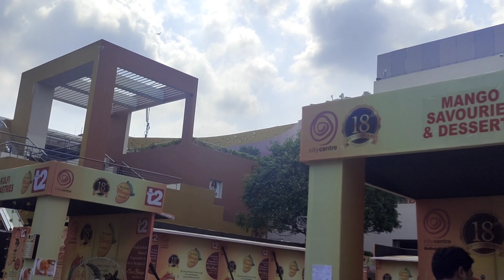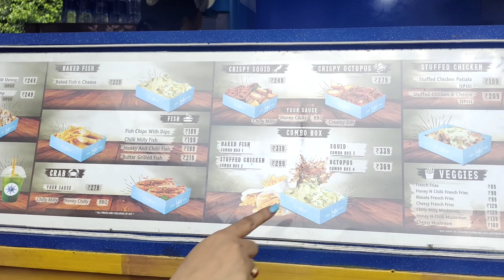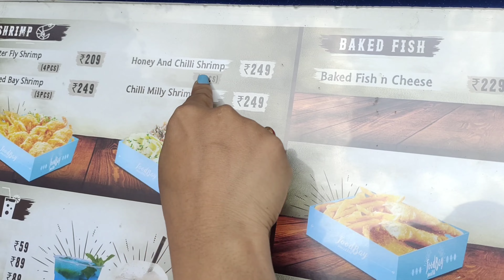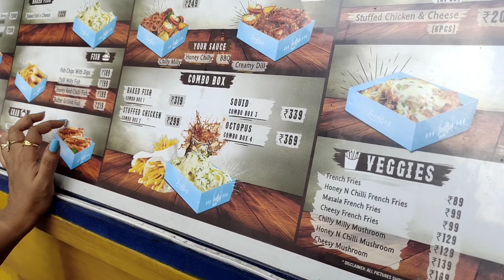I Ate SEAFOOD For 24HOURS Challenge ।।Eating OCTOPAS,CRAB 🦀🦀।।Most WERID EXPERIENCE ।।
Hai everyone

Today I will share another 24hours,This is also full-day eating vlog..I will be eating seafood for 24hours...